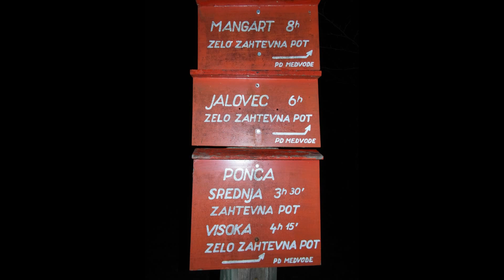Jalovec 2014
Jalovec am 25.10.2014 vom Planica aus über den Klettersteig